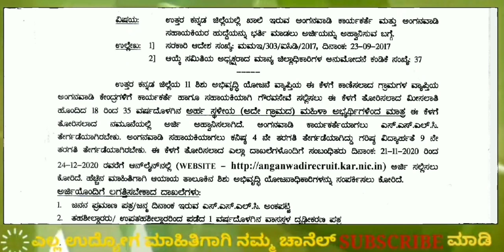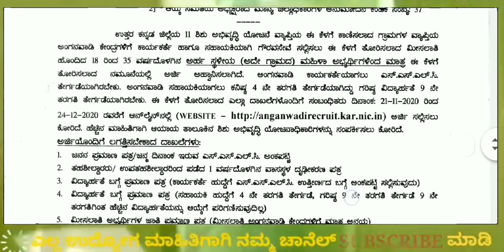ಉತ್ತರ ಕನ್ನಡ ಜಿಲ್ಲಾ ನೇಮಕಾತಿ|10th ಪಾಸ್ ಹುದ್ದೆಗಳು|ನೇರ ನೇಮಕಾತಿ ಹುದ್ದೆಗಳು|Karnataka latest jobs|updates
In this video I explained about the job notification of uttara Kannada district recruitment notification 2020.

Notification:-